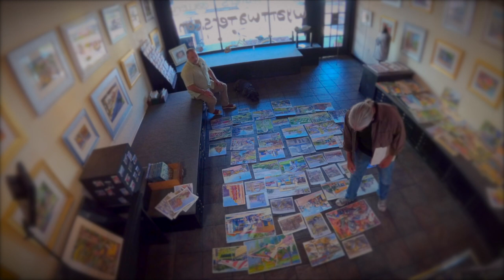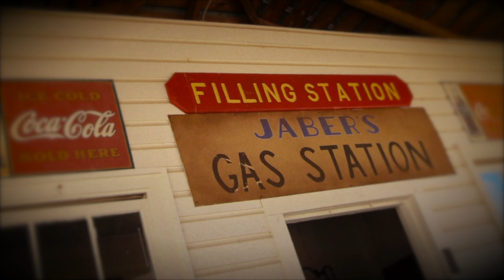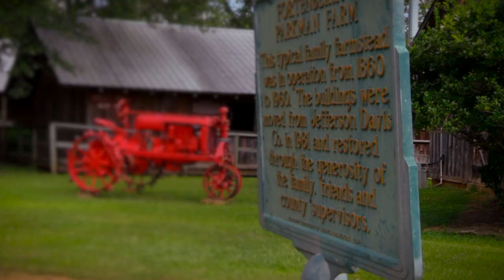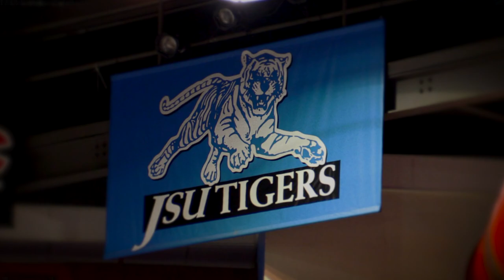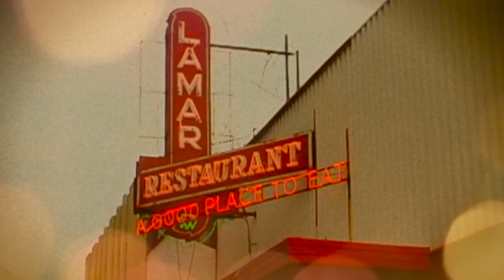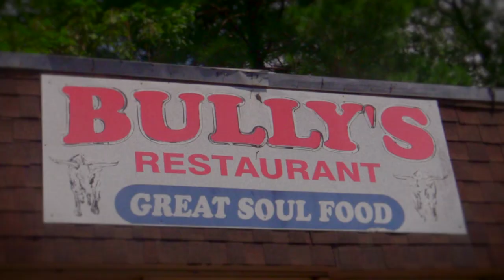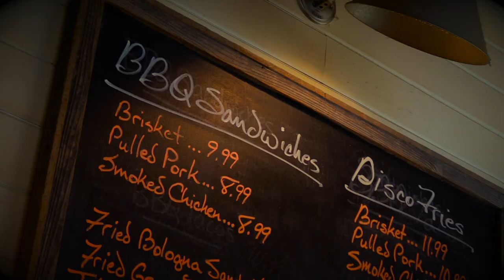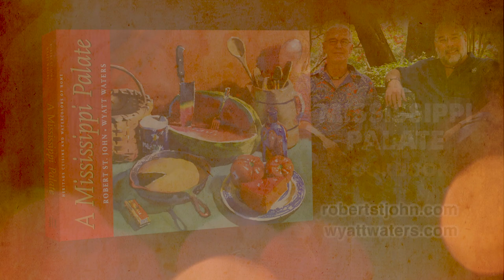Palate to Palette- Jackson, MS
Robert St. John and Wyatt Waters reminisce about their creative journeys and begin their fourth book together. Wyatt paints objects in his home. The two visit the JSU Sonic Boom and the Mississippi Agricultural Museum.